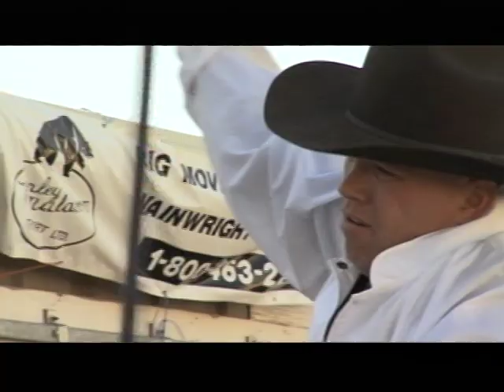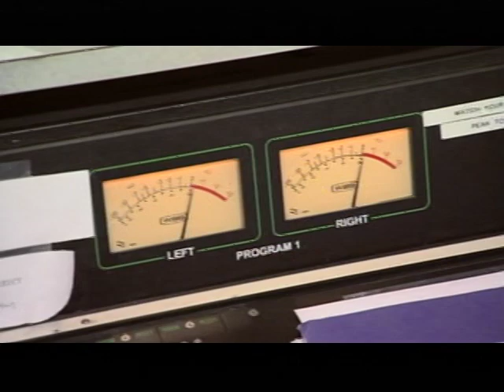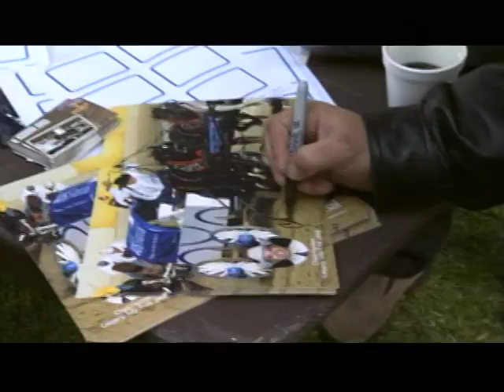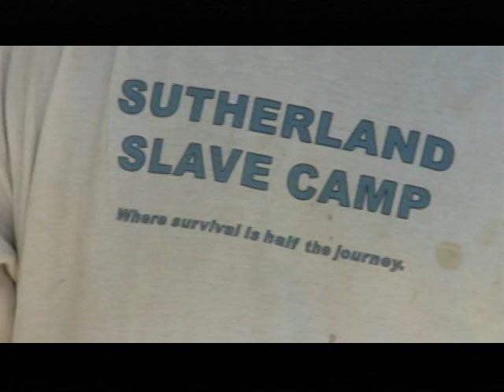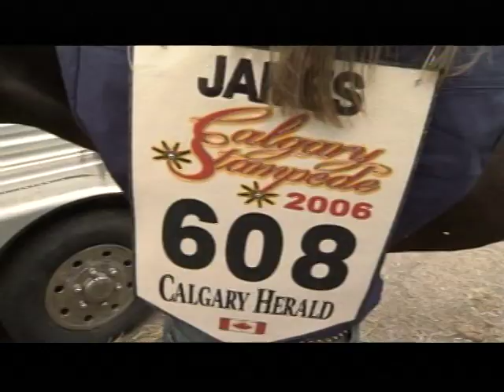Half Mile of Hell - Season 2 - Episode 8 - Calgary Stampede Part 2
Follow the chuckwagon drivers of the WPCA as they make stops across Alberta and at the biggest show of all the Calgary Stampede.

Produced by V Strategies Inc. (2006)